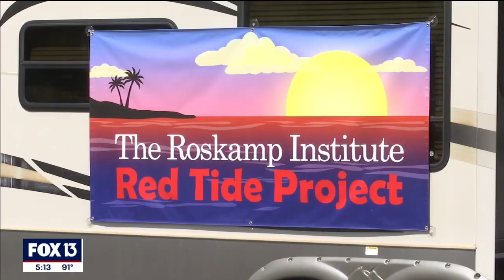Possible long-term human neurological impacts of red tide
Researchers at the Roskamp Institute are working to determine if there is a connection between red tide and medical issues. The research began after 2018’s infamous red tide season when patients were coming to their neurology clinic complaining of neurological effects associated with exposure.

So far 250 people in both coastal and inland Manatee and Sarasota counties have been surveyed. They haven’t released much from their study yet, but they are looking closely at antibody levels. With hundreds of tons of dead marine life during this season’s bloom, there’s no denying the neurotoxin’s powerful force.